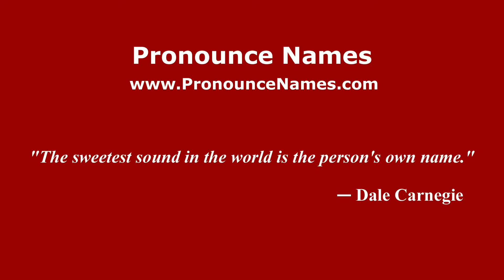How to pronounce Francisco Javier Zaldúa (Colombian Spanish/Colombia) - PronounceNames.com